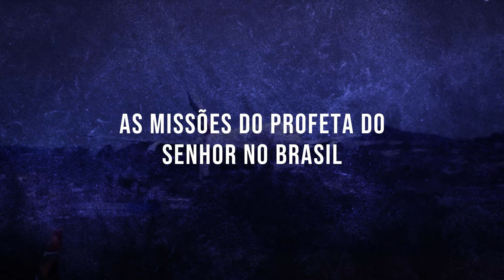AS MISSÕES DO PROFETA DO SENHOR DR.DAVID OWUOR NO BRASIL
CHAMADO AO ARREPENDIMENTO E SANTIDADE - NÃO IGNORE ESTE AVISO, PREPARE-SE SANTIFIQUE-SE. JESUS ESTÁ VINDO!

QUEM É O PROFETA DAVID OWUOR, O PROFETA DA CHUVA?
e Biotecnologia com foco centrado na cura do câncer. Porém, o SENHOR DEUS já o
havia reservado para Si; a fim de ser o ‘‘ELIAS’’, o prometido de todos os Seus
mais Altos PROFETAS do Antigo Testamento – O PROFETA dos Profetas.
conhecido como ‘‘O Profeta do SENHOR’’ Ou " Profeta da CHUVA"  (quando, publicamente em cinco ocasiões e locais
diferentes) orou ao SENHOR e ESTE, lhe respondeu imediatamente com chuva. Principais profecias: O grande Tsunami na Ásia (2004) e o mega terremoto no Haiti e Chile (2010), Ebola (2013), Zica Vírus (2015), Coronavírus na Ásia (2020),  Mega explosão em Beirut ( 2020),  ataque do Hamas x Israel (2021),Tsunami em tonga (2022) Guerra na Ucrânia (2022).
prática da JUSTIÇA e das BOAS OBRAS,como nascidos de novo em Cristo, conforme ordena a salvação da graça, em Efésios 2:10. Somente assim teremos os corações circuncidados para a Vinda do SENHOR – para o Arrebatamento da Igreja Fiel, que marcará fatalmente o FIM desta atual Dispensação da GRAÇA! O favor imerecido de Deus à toda humanidade – O FINAL da atual História Mundial.

Escrituras que o Identificam: Is. 40.3; Zc. 4.11-14; Ml. 3.1-4; Ml.4.4-6; Mt. 25.6; Mt. 17.11;  Ap. 11.3-4.

A PREPARAÇÃO para a VIDA ETERNA, a qual ainda hoje está sendo GRATUITAMENTE oferecida por Deus a TODOS quantos desejarem entrar no eterno REINO de DEUS. Ap. 21. POR AMOR A VOCÊ, derramou o seu inocente Sangue naquela rude, suja e dura Cruz; outrora fincada lá no monte Calvário por cada um de nós. (Is. 53; Rm. 5.8; Cl. 2.14).

ENTRETANTO, do mesmo modo que você agora sabe como obter a tua preciosa salvação em Cristo; o mesmo Deus Pai,  AGORA ESTÁ AVISANDO A TODOS que o TEMPO desta salvação ESTÁ CHEGANDO AO FIM!(Mt. 24.14; 1a Pd. 4.7; 2a Pd. 3.9-13).
Assim, o SENHOR Deus, a nível mundial, enviou este PROFETA para anunciar esta tão Urgente Salvação, ordenou-lhe TAMBÉM que ANUNCIASSE A IMINENTE VOLTA DO SENHOR JESUS CRISTO – O Regresso do MESSIAS do DEUS de Israel – Mt. 25.1-13.

ORAÇÃO DE ARREPENDIMENTO:
"Precioso SENHOR Jesus, após ouvir a tua Palavra à respeito da gloriosa Vinda do MESSIAS, eu agora reconheço o Triunfo da obra que Tu fizeste por mim na Cruz do Calvário, quando morreste pelos meus pecados e ressuscitaste para a minha Justificação. Eu te recebo como meu único SENHOR e Salvador. Arrependo-me de todos os meus Pecados desde meu nascimento, e peço-Lhe que os lave com o sangue precioso de Jesus, que é o único sacrifício que o Senhor aceita. Mantenha o meu nome no Livro da Vida do Cordeiro. Unja-me com o Teu Santo Espírito, para eu andar em absoluta Justiça e Santidade. Implante a tua Palavra em minha vida para que eu seja usado(a) por Ti, e possa alcançar outros para o teu Reino, enquanto preparo o Caminho do meu coração para a Gloriosa Vinda do MESSIAS que rapidamente se aproxima. Declaro no Poderoso nome do SENHOR Jesus, que, em Ti, Hoje eu Nasci de Novo. Amém e Amém". Jo. 3.3; 2a Co. 5.17.
Sem santidade Ninguém verá o Senhor!
(Hb. 12-14)